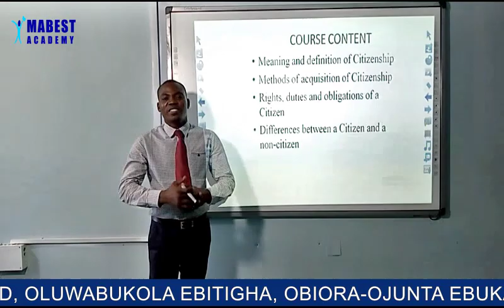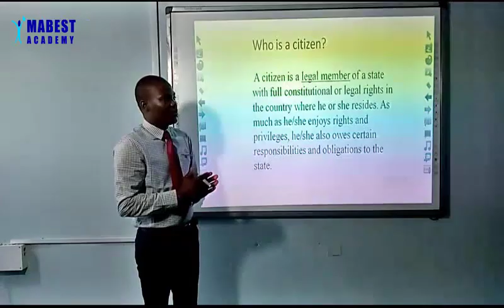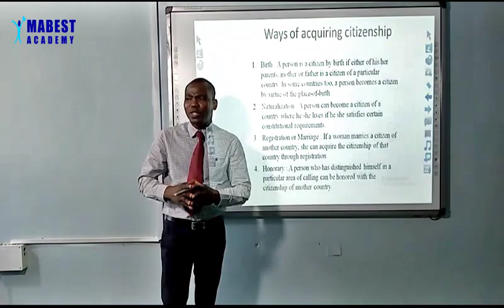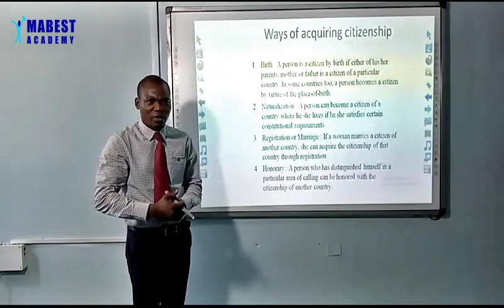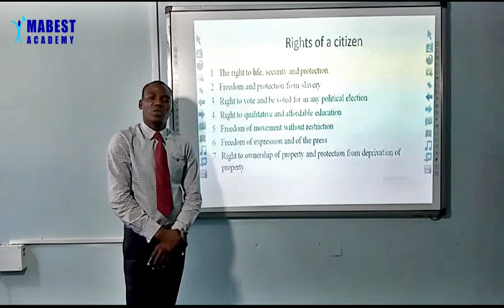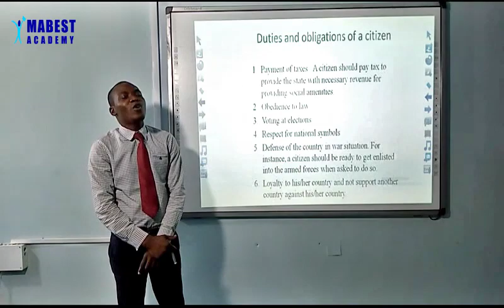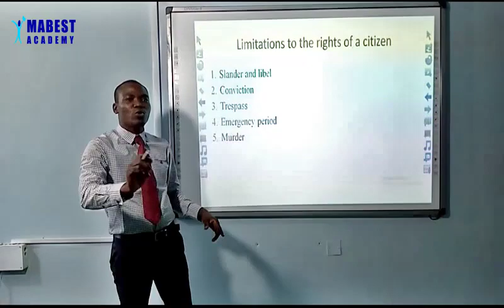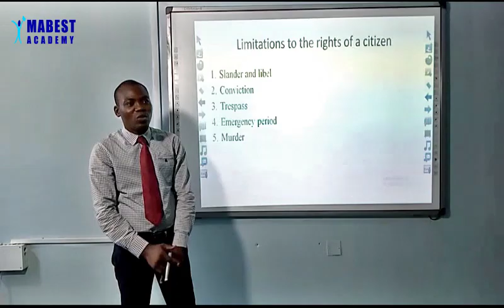GOVERNMENT (YEAR 10)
This video is produced for the Year 10 students of Mabest Academy, Akure.